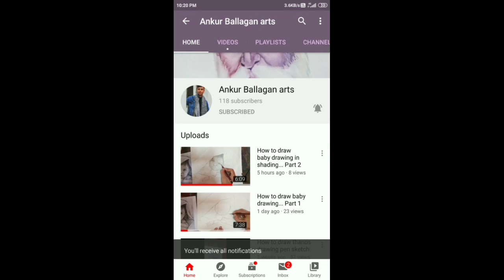water colour portrait for beginners/water colour painting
Waris saah ji water colour portrait painting

Material:-camel artist water colours